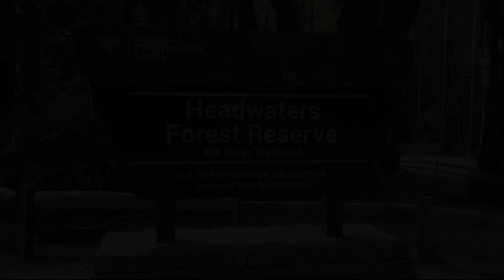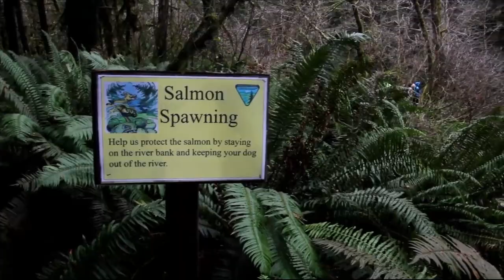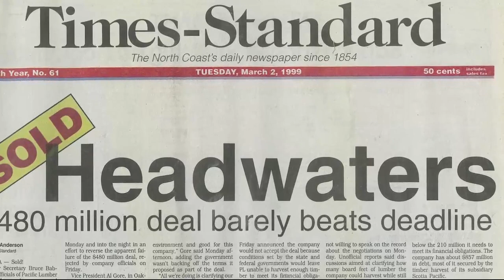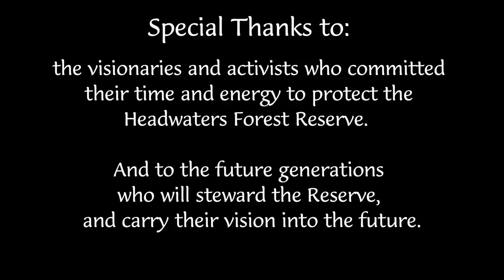Headwaters Forest Reserve: Celebrating 20 Years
This five-minute film by local videographer Thomas Dunklin chronicles the history of the Reserve and its importance. It presents a timeline of ecological restoration, education activities and public recreation access developed over the past two decades.

The 7,472-acre Headwaters Forest Reserve was established in 1999 after a decade-long grassroots effort to protect the world’s last unprotected, intact, old-growth redwood forest ecosystem. Several threatened species, including coho salmon, the northern spotted owl, and the marbled murrelet benefit from the Reserve’s habitat.

Deep in the heart of the Headwaters are old-growth forest stands and the headwaters of the South Fork Elk River and Salmon Creek. This is how the area got its name.